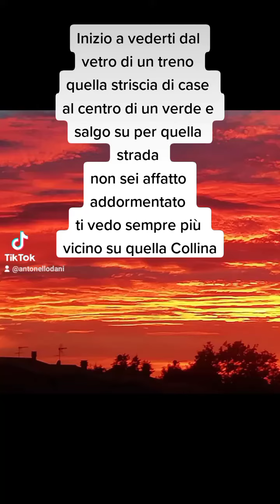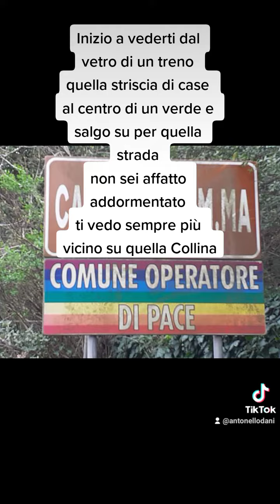spezzone l'importanza del niente